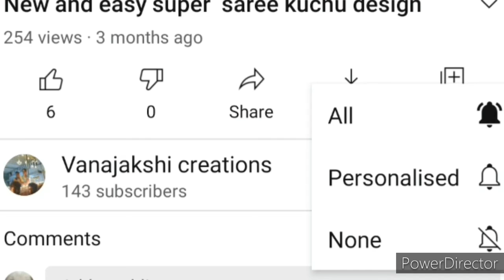Vanajakshi creations rangoli design 5to1 does rangoli design